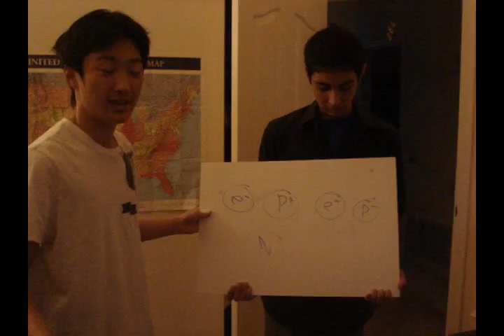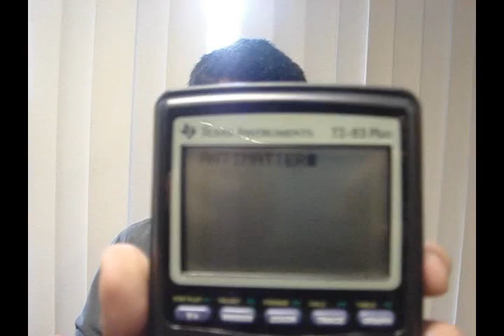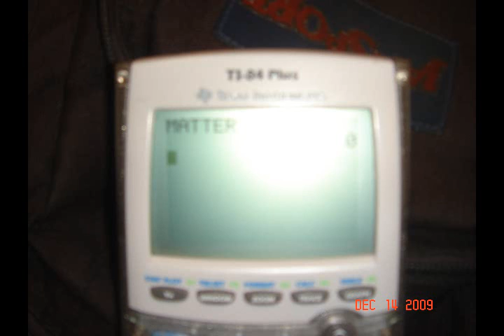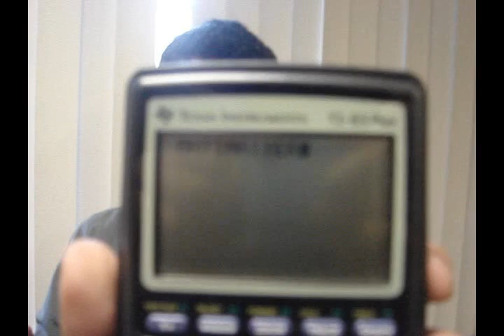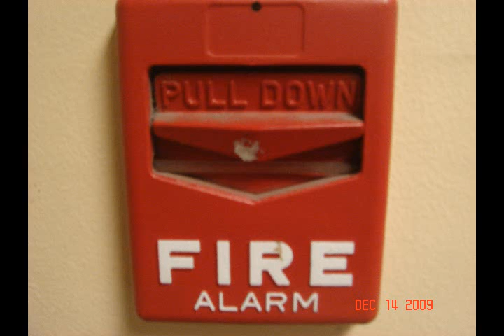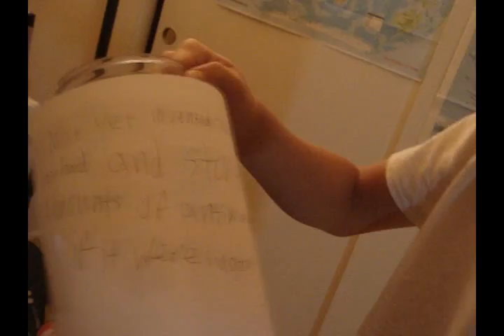physics-Antimatter Fun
A video about antimatter made by kevin yao and I, deaturing Mr.Schletzbaum, Mrs.Sherbakov, Albert Einstein, Stephen Hawkings, David Nguyen, and Kevin Cosgrove. Very interesting...and 100% original(not) =).